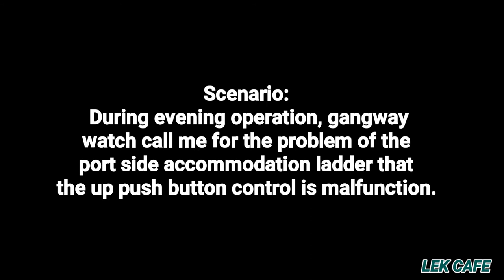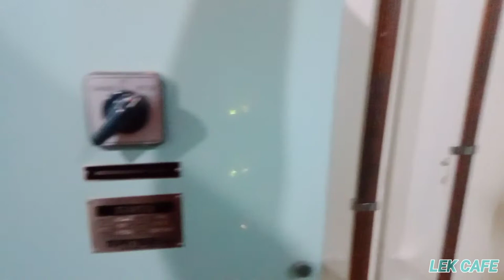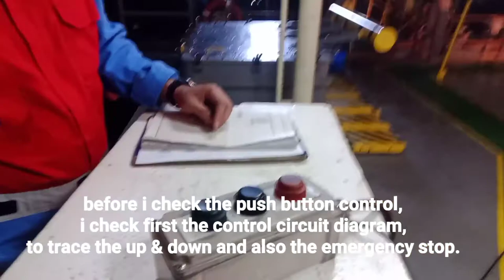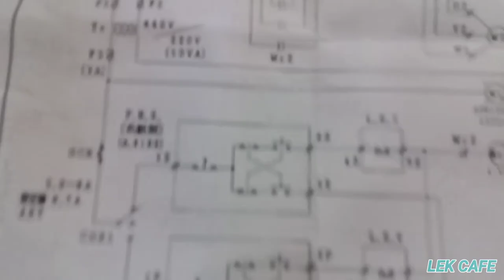Accommodation Ladder troubleshoot (up control malfunction)